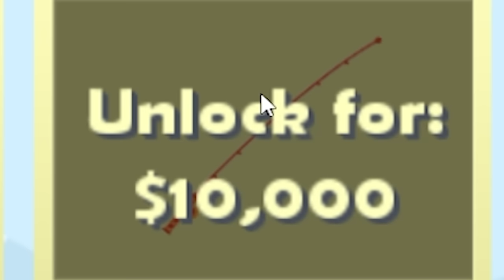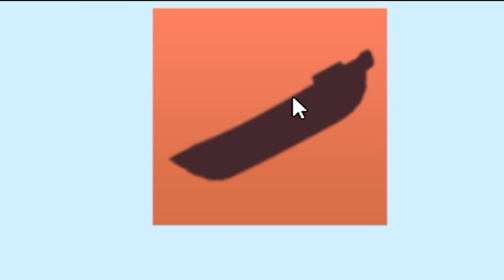When fish evolve to dangerous proportions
It's Cat Goes Fishing.
ABOUT - Cat Goes Fishing
Start out on an island with nothing more than a basic rod. Progress into a radar-wielding master fisher-cat scouring the sea for the biggest and baddest fish. Each fish has unique behaviors that you will learn to exploit as you tailor your arsenal of fishing rods to suit your style of play.